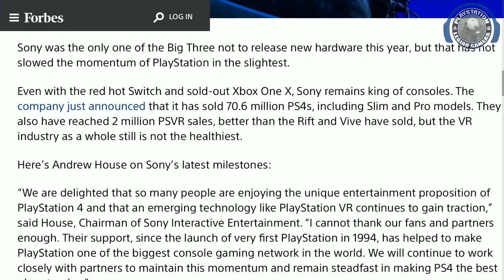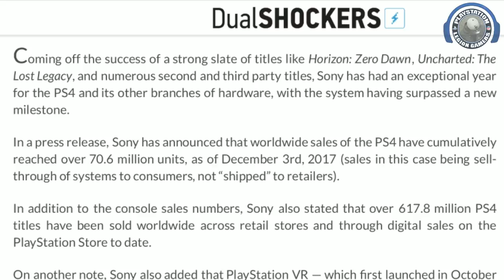PS4 Sales 70.6 Million Worldwide